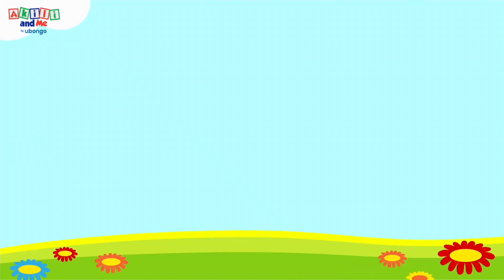Les animaux et les nombres | Les Chiffres et les formes avec Akili | Dessin animé éducatif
Les enfants apprennent à compter les animaux de 1 à 10

Les enfants de 3 à 6 ans adoreront rejoindre Akili dans ses aventures magiques à Lala Land. Ils apprendront les chiffres, les formes, les lettres, le dessin, de nouveaux mots en anglais, et bien plus encore!

Du contenu ludo-éducatif de haute qualité pour les enfants d'âge préscolaire, produit en Afrique, pour l'Afrique.

Créé par Ubongo, l'entreprise sociale Tanzanienne qui à travers le divertissement, amene les enfants à apprendre et a aimer l'art de l'apprentisaage.

Rendu possible par le Human Development Innovation Fund, financé par UKAid, et Grand Challenges Canada: Saving Brains.